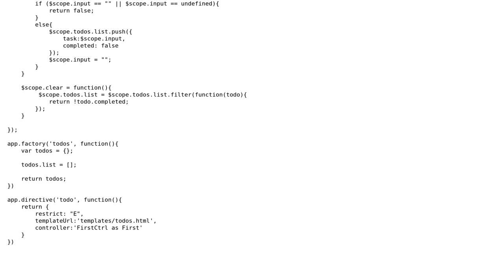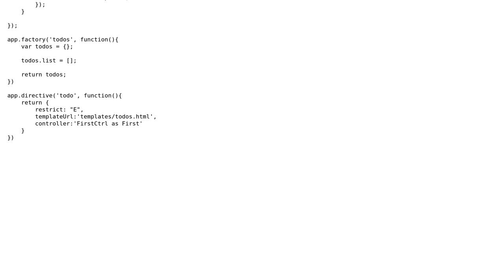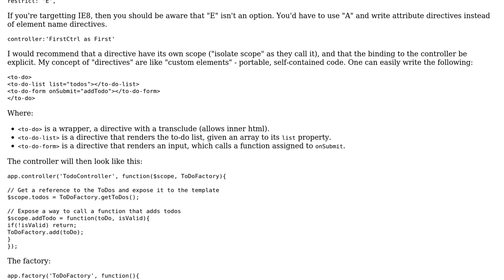Code Review: AngularJS to-do list controller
With thanks & praise to God, and with thanks to the many people who have made this project possible! | Content (except music & images) licensed under CC BY-SA | Music | Images & others | With thanks to user Joseph user asdf user 200_success and the Stack Exchange Network Trademarks are property of their respective owners. You are responsible for your own actions.